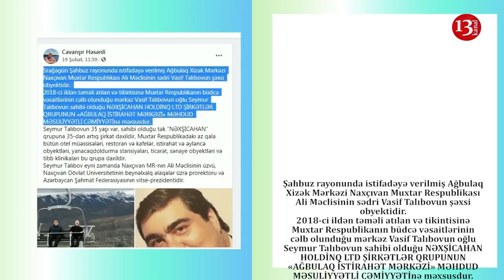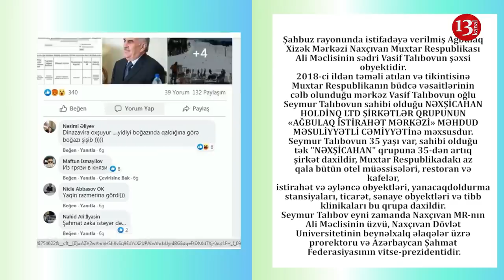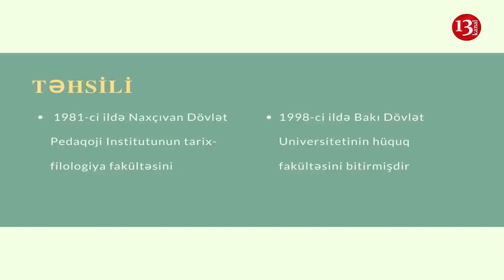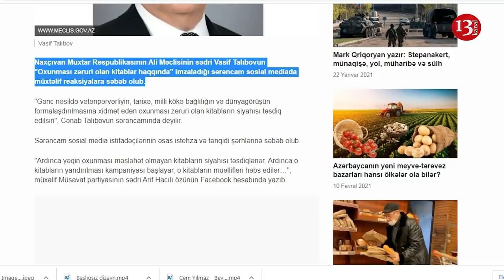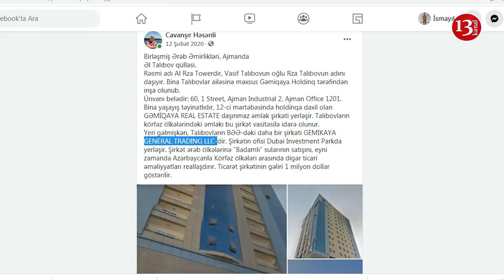NAXÇIVAN XANLIĞI: Dilənçi MİLLƏTİN milyonçu XANI-Vasif Talıbovun TALADIQLARI və ya XXI əsrin FEODALI